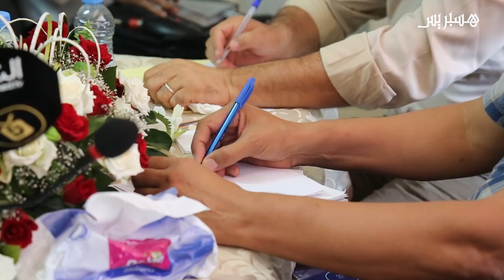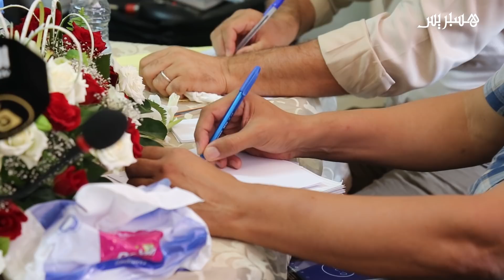أكاديمي: التعليم لم يكن يوما مجانيا بالمغرب